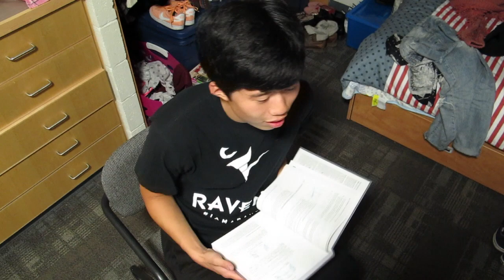Sung Woo Hwang's Presidential Video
First Floor Grenville Rep's candidacy video by Lyndsey Li.